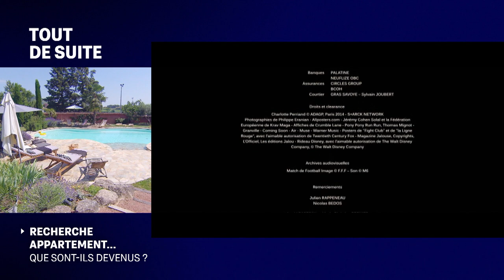Bande annonce Papa ou Maman 2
Pour le groupe M6:
Montage d'une bande annonce double avec le programme "Papa ou Maman 2", et "Recherche appartement ou maison que sont-ils devenus" lors du générique du programme "Papa ou Maman"